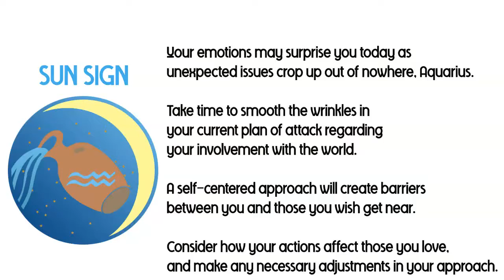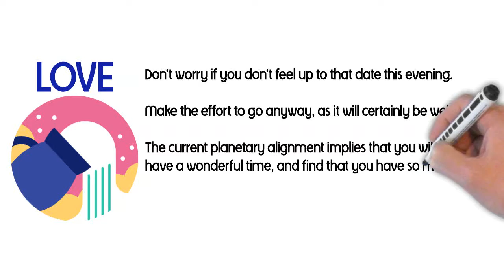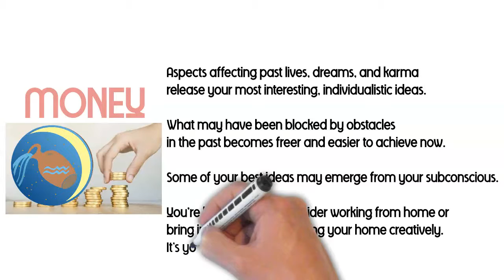Aquarius, your emotions may surprise you today - Jul 5, 2019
Aquarius horoscope today, Jul 5, 2019